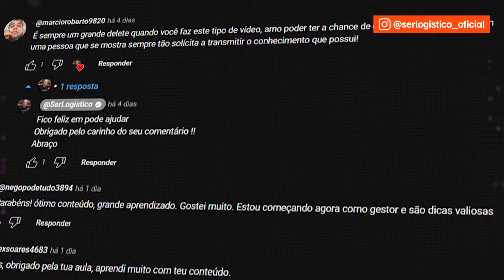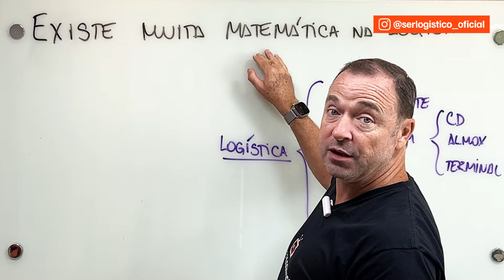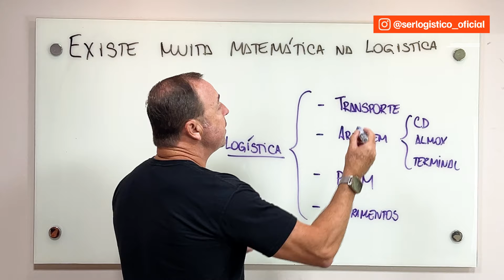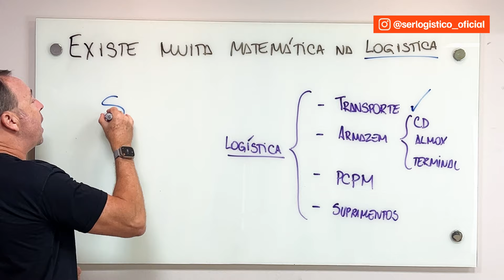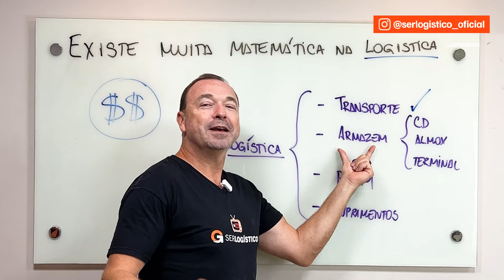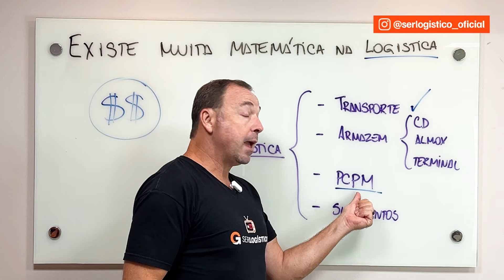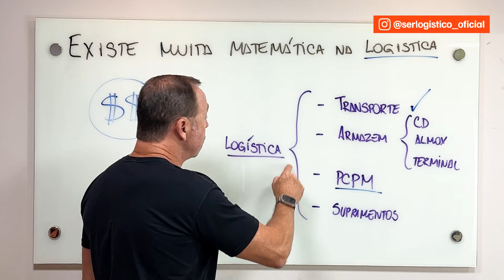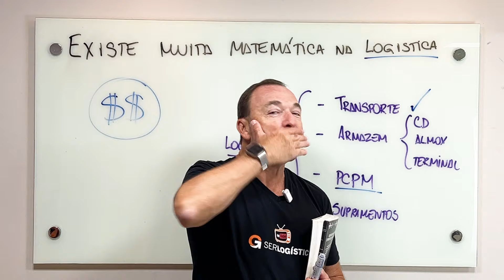É preciso saber MATEMÁTICA para CRESCER NA LOGÍSTICA?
No vídeo de hoje, você entenderá o papel fundamental da Matemática na Logística. Afinal, os números não mentem e, na logística, eles são a chave para eficiência e otimização!

A matemática é uma ferramenta imprescindível para o setor logístico.

Seja para cálculos ou levantamento de dados de estoque, os profissionais da logística precisam se adaptar continuamente a conceitos e contextos que envolvam números.

Vou mostrar exemplos reais de como as empresas líderes aplicam a matemática para alcançar níveis extraordinários de eficiência logística.

Bora, assistir mais uma vídeo aula do canal e aprender como usar a matemática como ferramenta de crescimento na Logística?